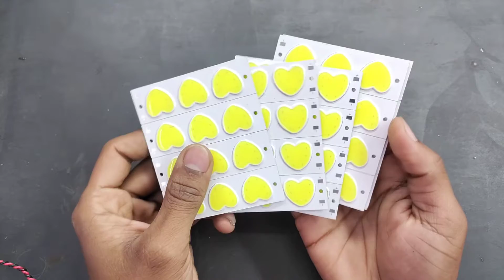इंतजार खत्म ! केवल 10 Rs मे सबसे अच्छे Electronic Components शुरू 2023 मे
Wattsapp Store